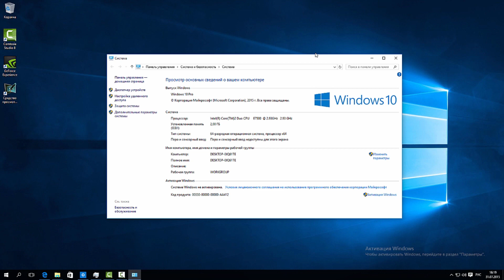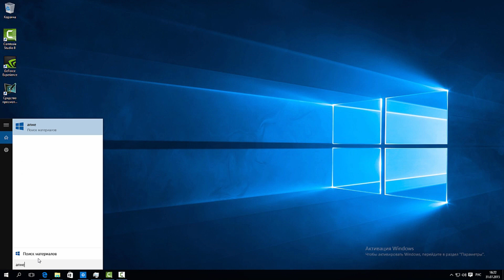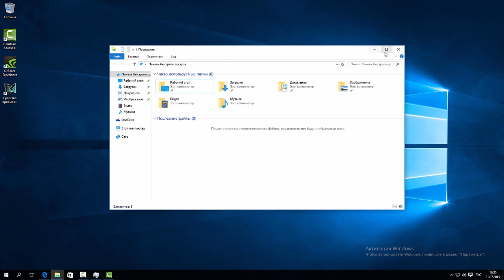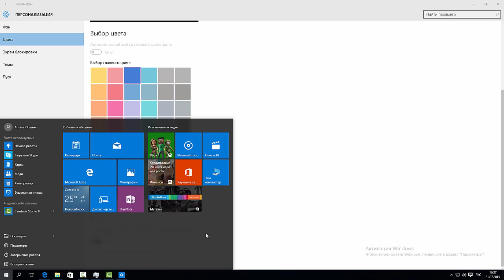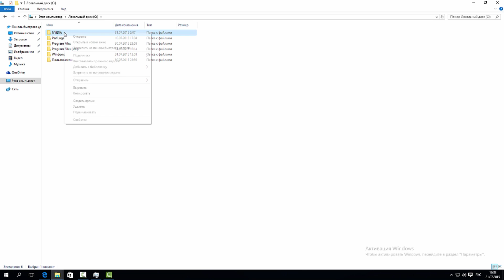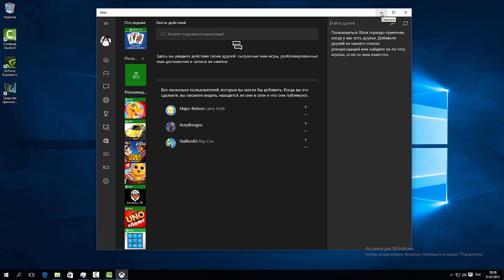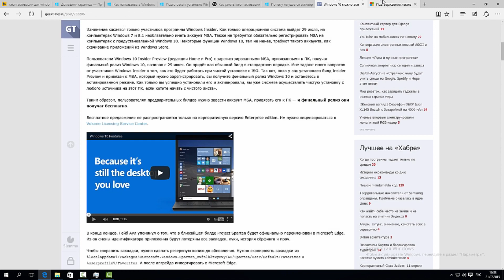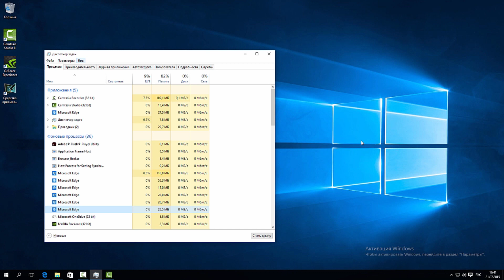Обзор Windows 10 финальная версия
- Канал про Историю технологий и Изобретений Приобрести Windows 10 тут
Обзор Windows 10 Final